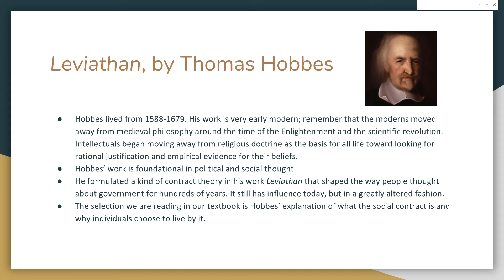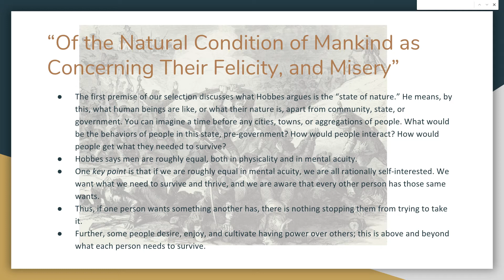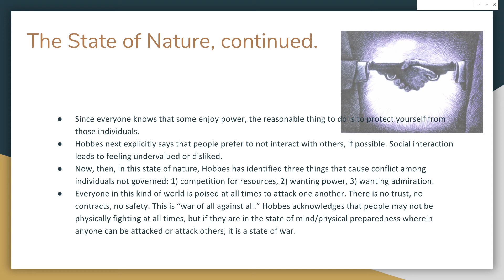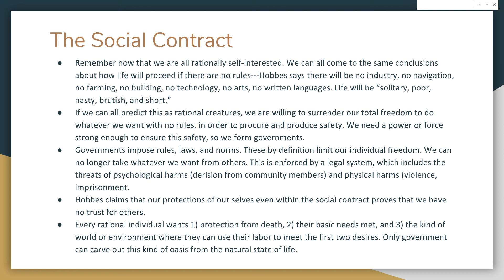Second Extra Lecture Part One, Contract Theory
Lehman College
Justice and Society